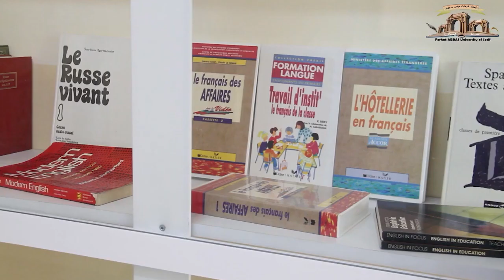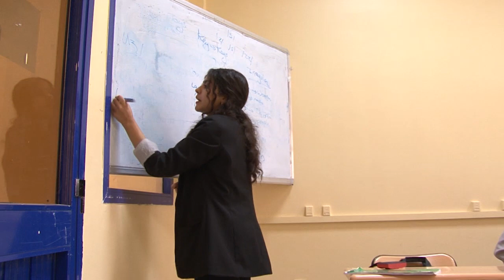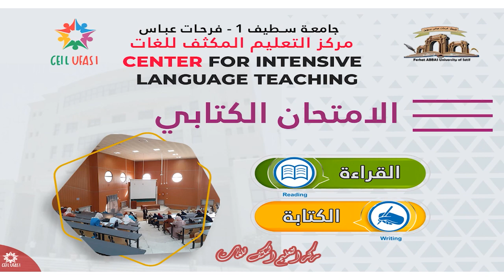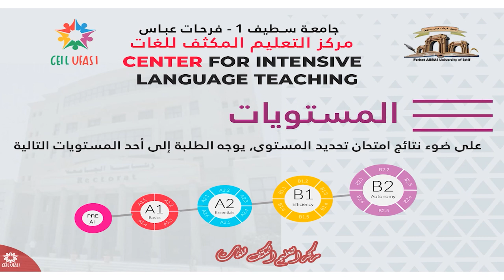Intensive Language Teaching Center | Setif 1 University Ferhat Abbas